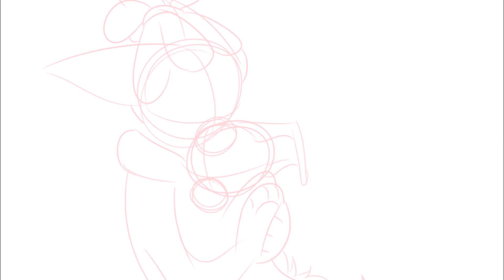Enjoy Your Teeth part [WIP]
I can't wait til this is done ! It feels so good to animate again !